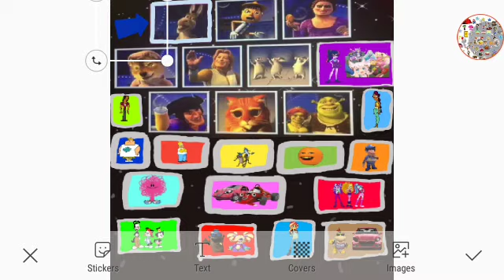Far Far Away Idol Alternate Ending #8 Homer Simpson